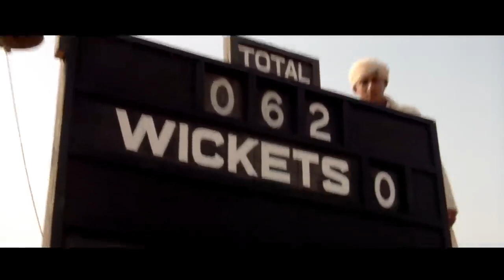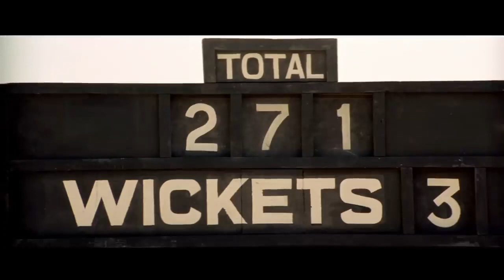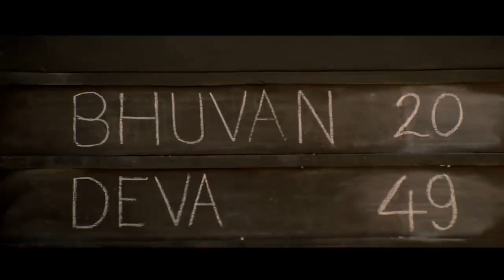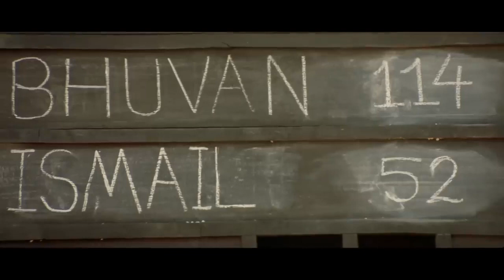Lagaan full movie in 4k Aamir khan Rachel Shelley Yashpal Sharma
Produced on a budget of ₹25 crore (US$5.3 million), Lagaan was the most expensive Indian film at the time of its release. It faced multiple challenges during production: Khan was initially skeptical to star in a sports film, and later, prospective producers called for budget cuts and script modifications. Eventually, the film would become the maiden project of Aamir Khan Productions, and mark Khan's foray into film production. Gowariker was inspired by aspects of the sports drama Naya Daur (1957) in developing the film. The language featured in the film was based on Awadhi, but was diluted with standard Hindi for modern audiences. Principal photography took place in villages near Bhuj. Nitin Chandrakant Desai served as art director, while Bhanu Athaiya was the costume designer. The original soundtrack was composed by A. R. Rahman, with lyrics written by Javed Akhtar.